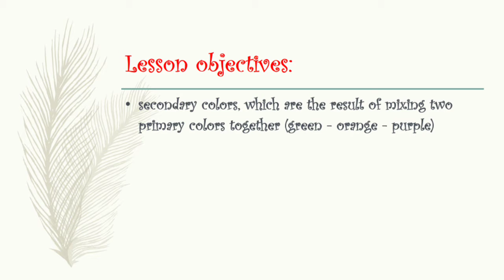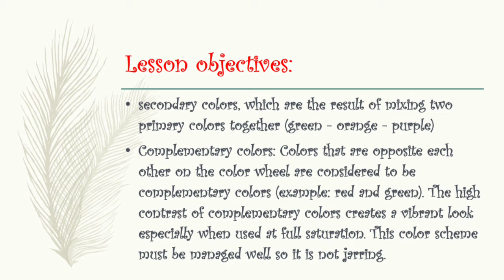the color wheel ( coloring)